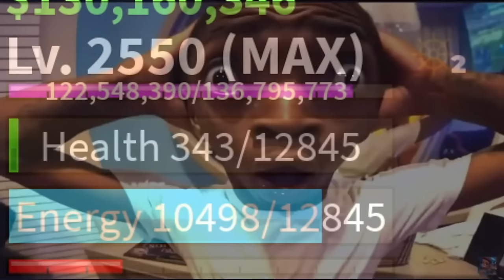J'AI REÇU UN ITEM QUI PERMET DE RÉPARER N'IMPORT QUELS BATEAUX SUR BLOX FRUIT | Sub2Twinoste| FR